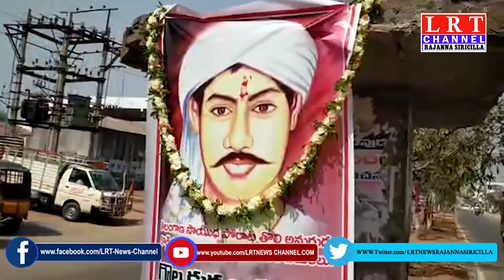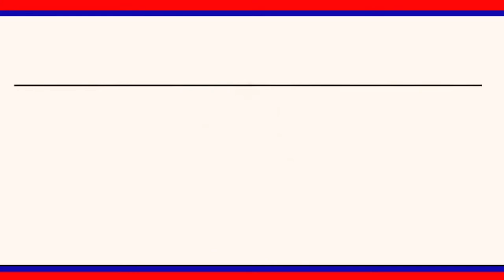గొల్ల కురుమల ఆధ్వర్యంలో దొడ్డి కొమురయ్య 94 వ జయంతి వేడుకలు || LRT NEWS